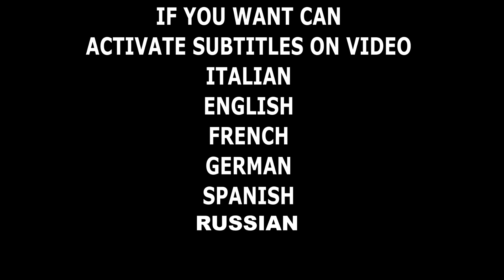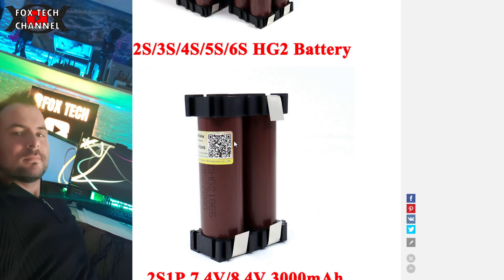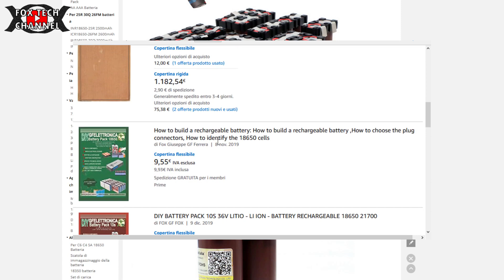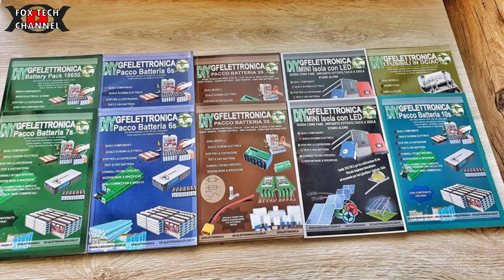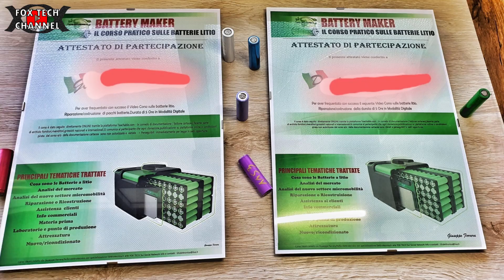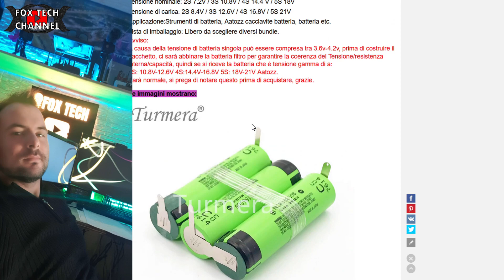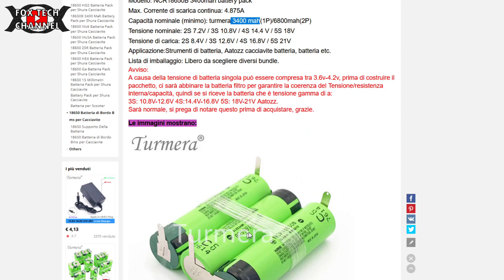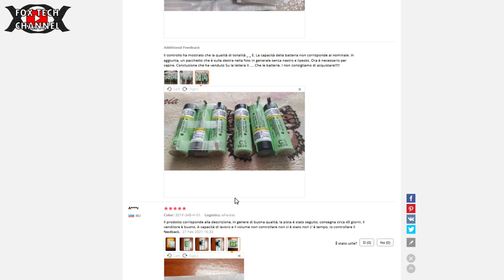Convertire AVVITATORE - ELETTROUTENSILE IN LITIO - BATTERIA 18650 EASY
Oggi parleremo di un kit fai da te molto comodo,sono pacchi batterie gia assemblate,saldate,manca da saldare la BMS e i cavi di uscita. Ottimi kit per chi non vuole spendere molti soldi con saldatrice a punti. Con questo kit basta saldare a stagno i cavetti e la batteria è pronta all'uso.